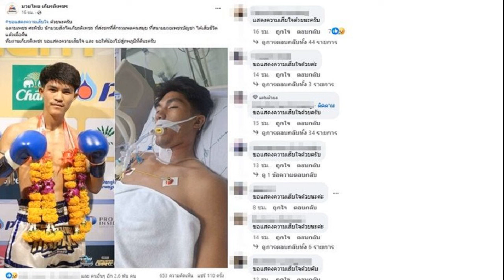เพชรจ้า ไหว้ขอโทษ ดราม่าถ่ายที่ดิน ลิซ่า จากนี้ไม่ถ่ายแล้ว ซานิ เผยความปลอดภัยอยู่หมู่บ้านเดียวกัน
นิกกี้เข้าใจ แต่ไม่เข้าข้างนะ เพชรจ้า ถึงกับยกมือไหว้ขอโทษแล้ว ดราม่าถ่ายที่ดิน ลิซ่า จากนี้ไม่ถ่ายอีกแล้ว ซานิ เผยความปลอดภัยอยู่หมู่บ้านเดียวกัน

จากกรณีถล่มหนักหิวแสง ถ่ายคลิปหมู่บ้านดังติดภาพที่ดินเปล่าของ ลิซ่า BLACKPINK ล่าสุด ดีเจเพชรจ้า ชี้แจงในรายการ ทัวร์มาลงว่า

เทปนั้นไปหา ดีเจพีเค คุยเรื่องบ้าน แต่งบ้าน ซื้อบ้านอะไรยังไง สุดท้ายเขาก็มากระซิบผมบอกว่า คุณแม่ลิซ่า เขามาซื้อที่นี่ หมู่บ้านเดียวกัน เราเป็นเอฟซีเราก็อยากรู้ ผมชอบเขาแหละ
ตอนท้ายรายการเขาก็บอกว่า เซเลบอยู่กันหมดเลย ซานิ (ซานิ เอเอฟ พิธีกรร่วมรายการ) ก็อยู่ (ซานิ : พี่ไม่ไปเปิดบ้านหนูล่ะ)
ผมก็พาไปดูบ้านคุณตัน (ตัน โออิชิ) บ้านพี่พอล ภัทรพล บ้านคุณซี พาไปดูหลายหลัง ปิดท้ายตรงนี้เป็นที่ดินที่ คุณลิซ่า เขาซื้อเอาไว้ ไม่ได้เป็นบ้านของเขา เราเห็นแค่ที่ดินเราก็รู้สึกดี

นิกกี้ ณฉัตร พิธีกร เห็นในคลิปมีไปถ่ายเก้าอี้ด้วย ก็แซวลั่น เพชรจ้า ว่า คุณไปถ่ายเก้าอี้เขาด้วย คุณขอเขาหรือยัง ทำเอา เพชรจ้า ถึงกับยกมือไหว้บอกว่า ผมขอโทษครับ ผมขอโทษ จากนี้ผมจะไม่ถ่ายอะไรอีกแล้ว
ถามว่าตื่นเต้นใช่ไหม เพชรจ้า ยอมรับเลย เหมือนร้านกาแฟนี้ ร้านลูกชิ้นนี้ เขาเคยมา กูก็ตื่นเต้น (นิกกี้ : ผมเข้าใจพี่ แต่ผมไม่เข้าข้างพี่ เพราะเวลาทัวร์ลงจะได้ลงพี่คนเดียว) ในยูทูบไม่มี แต่ทวิตเตอร์น่าจะหนักอยู่ ผมก็ขออภัย ถ้าหากทำอะไรไม่ถูกใจเอฟซี จะใช้วิจารณญาณอีกเยอะเลยในอนาคต

ด้าน ซานิ บอกว่า เขาก็ห่วงใย อยากบอกในฐานะอยู่ในหมู่บ้านนั้น กำลังทำบ้านอยู่เหมือนกัน จะบอกว่าไม่เป็นไร ปลอดภัยมาก หากใครที่กำลังเป็นห่วงน้อง เซฟตี้มากปลอดภัยมากจริงๆ (เพชรจ้า : เขาเป็นห่วง ซาแซงจะเข้าไป แต่จริงๆ เข้าไปไม่ได้หรอก)